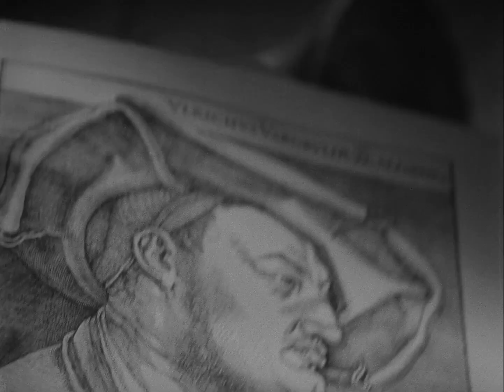Ivan's Childhood (Andrei Tarkovsky 1962) - Durer, The Four Horsemen of the Apocalypse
An extract from the first film of Andrei Tarkovsky, 'Ivan's Childhood'. In this scene the protagonist, Ivan, a fierce partisan despite of his age, is shown the famous print from Durer, "The Four Horsemen of the Apocalypse", which he related to the onslaught caused by the Germans in the World War II.